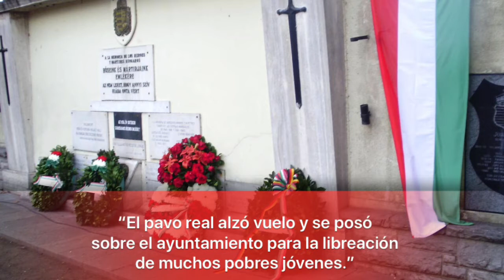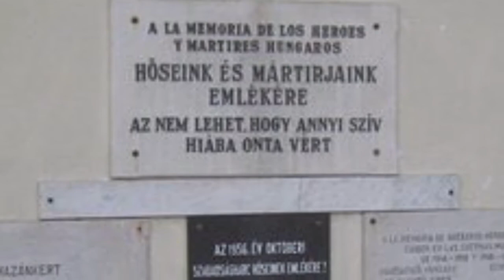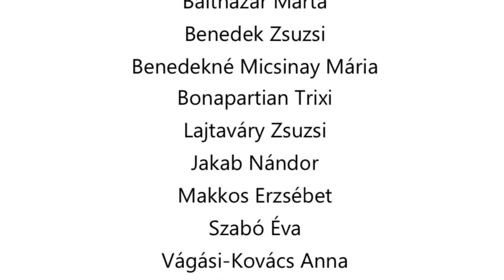Tisztelet a hősöknek - Az Argentínai Magyar Intézmények Szövetségének megemlékezése a Hősök napján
Ünnepi beszédet mondott dr. Gelényi Csaba, Magyarország Buenos Aires-i nagykövete, valamint Redl Isabel Ana, az AMISZ elnöke. A Kőrösi Csoma Sándor Program buenos aires-i ösztöndíjasa tolmácsolásában elhangzott Ady Endrétől a Fölszállott a páva. A Himnusz zárta a rendhagyó megemlékezést.